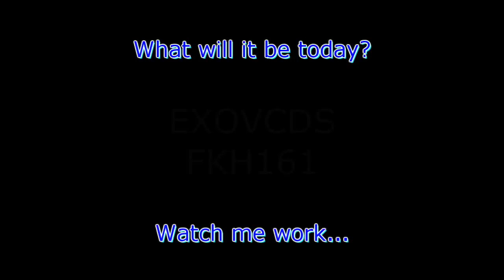VW T3: Flywheel & clutch mounting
Thomas
4827 Kingsway
Burnaby, BC
V5H 0A4
Canada